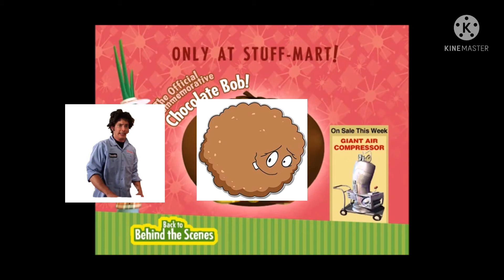Rusk, Susck And Banny Dvd Menu Cartoontales (2003)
Rusk shusk and banny is the DVD Of Cartoontales. Released On April 15, 2003 In Stores.